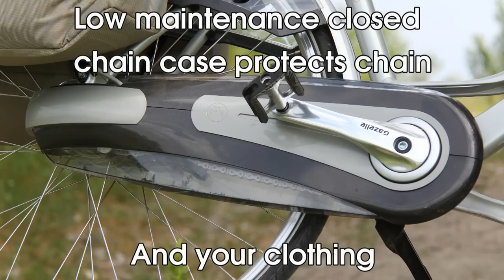Gazelle Orange Excellent Innergy 2012 bicycle - Highlights (HD)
An overview of the main features of the Gazelle Orange Excellent Innergy, arguably the best bicycle on the market today.

This is the bike you will want to use for running errands, for shopping, for rides in parks and on trails, for short trips, day trips and entire cycling holidays.

Thanks to its motor, it takes the edge off of cycling in a relatively hilly city such as Toronto.  It essentially flattens the hills making cycling just as easy and comfortable as cycling is in coastal Holland, the quintessential biking region of the world.

It is not an "electric moped/scooter". It is a true bicycle, the motor is there to help you along, not to do all the work for you. As a result, it is a bike that will improve your physical condition and quite possibly also your health.

It is a bike for relaxed and enjoyable riding, a bike for the sophisticated cyclist who thinks utility and comfort are more important than mere speed and showing off. The Gazelle Orange Excellent Innergy is the bike for those of us who enjoy life and are not ashamed to admit it.

This bike is made for the feel-good rider who puts durability, low maintenance, comfort, enjoyment, convenience, eco-friendliness and safety before other considerations.

In more ways than one, it is both the Mercedes and the SUV of the bicycle world.

Enjoy life, ride a Gazelle. Enjoy life to the fullest, ride a Gazelle Orange Excellent Innergy.

This is the bike I currently own and use. I have no other bike than this one. I use it for my field work. As such, I am riding between 30 and 40 km every single day of the month, and then I still take it out for purely recreational rides, simply because riding it is so enjoyable.